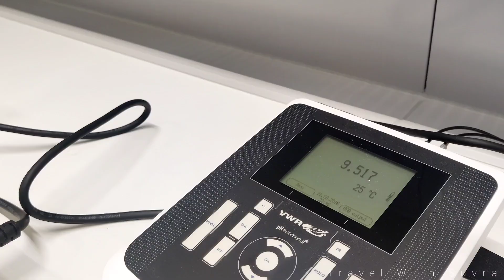জার্মানিতে চাকরির সুযোগ ?? Job Opportunities In Germany ll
ভিডিওটি দরকারী মনে হলে আত্নীয় স্বজন, বন্ধু বান্ধবের সাথে শেয়ার করতে একদমই ভুলবেন না।